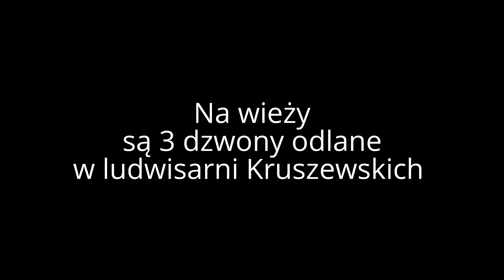Wieża Kościoła Stanisława Biskupa Męczennika - Gdańsk Wrzeszcz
Przepraszam że film może być inny niż wszystkie ale zepsuł mi się program do edytowania filmów ( chodzi o to że nie słychać dźwięku w filmie )  przez co nie ma muzyczki i w złych momentach są ucięte filmiki.